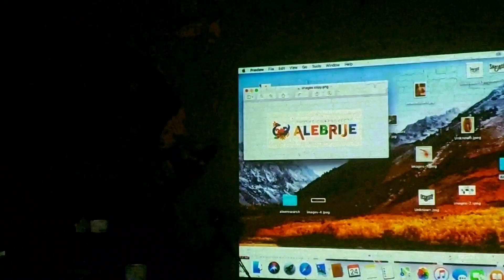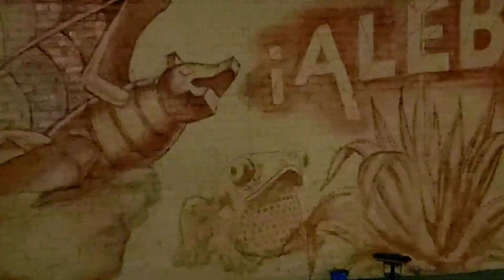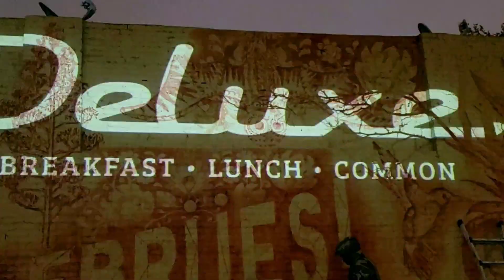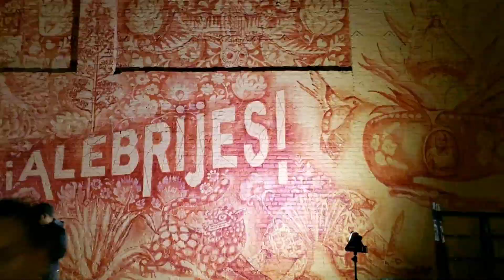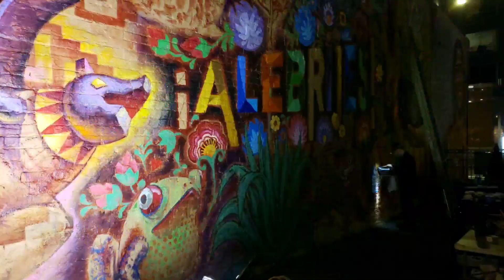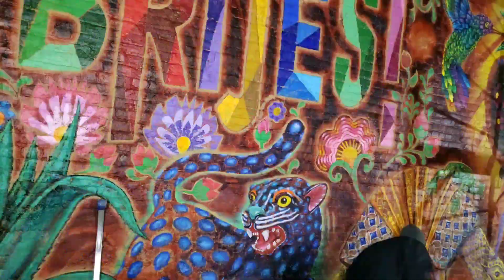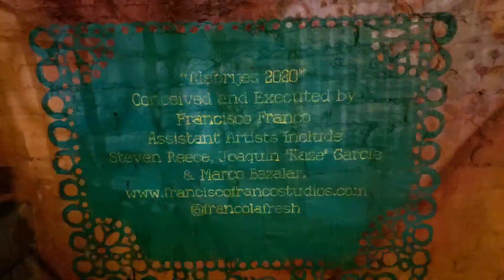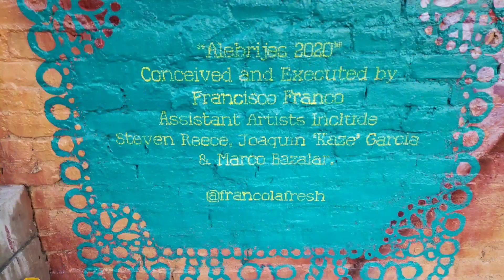"Alebrijes 2020"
"Alebrijes 2020" mural by Francisco Franco Studios. Assistant artists include Steven Reece, Joaquin "KAZE" Garcia, and Marco Bazalar. Painted outside Mezcal restaurant in downtown San Jose California.